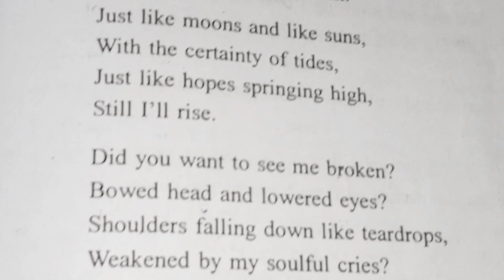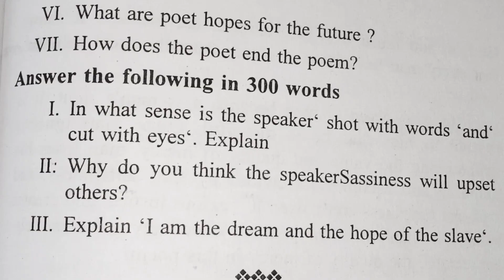BA 2 sem besic English Unit 2 .Still i Rise poetry notes in English // BA Educetion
hi guys  watch my videos BA Educetion channel BA 2nd sem unit 2 poetry still I rise Maya Angelou in English jis poem information in ba education channel